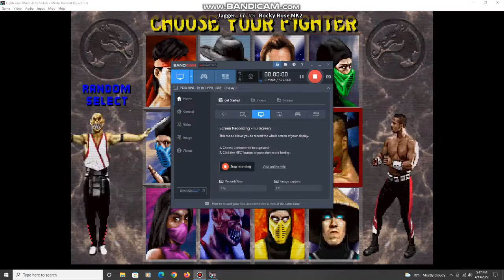MR RIVO gets shitstomped on his ALT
MR RIVO was hiding on his alt tag LOL